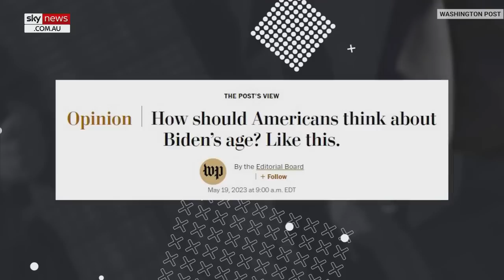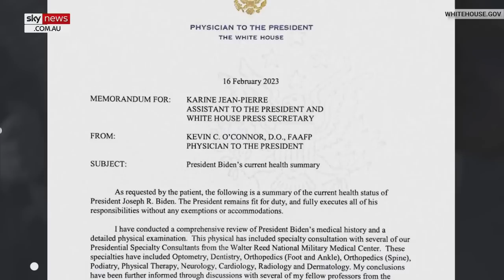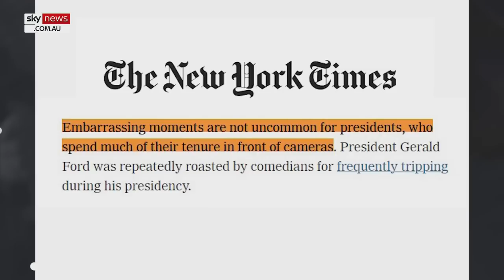The Decline of a President: How 'Biden’s age is becoming apparent'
President Joe Biden is ailing on the world stage, prompting serious concerns over his ability to lead the United States.

The oldest president in history is hoping to beat his own record if re-elected in 2024, finishing his second term in 2028 at the age of 86 years old.

Mr. Biden has faced serious health issues in the past that could be playing a factor in his public decline.

Sky News Digital Originals presents this report from host James Morrow.